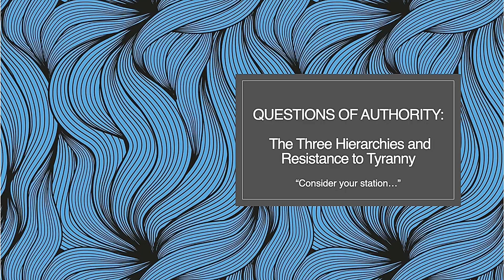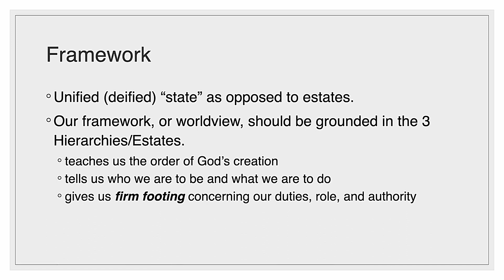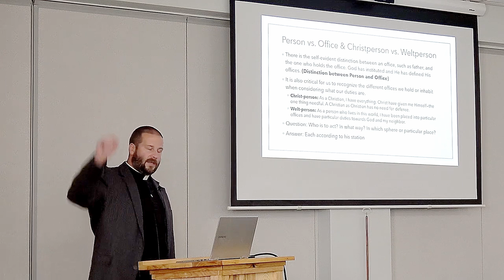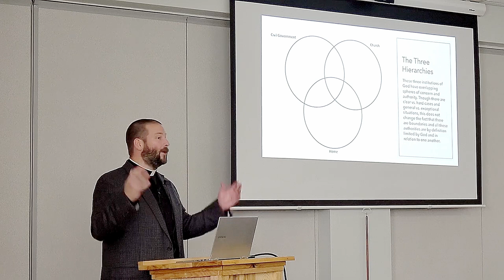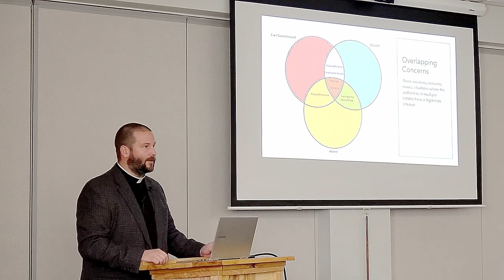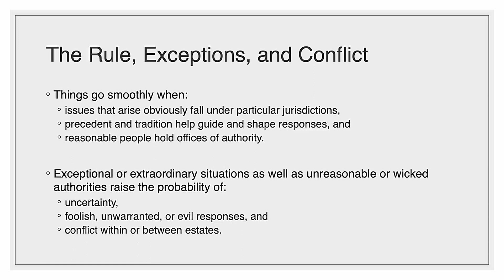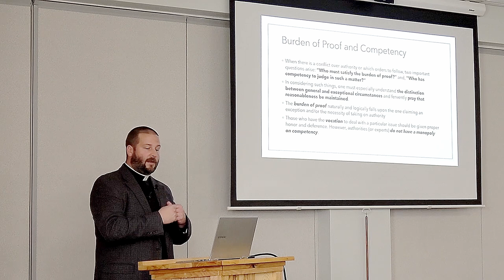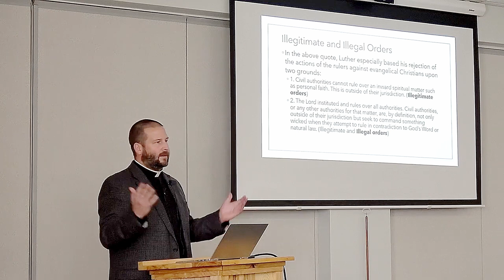Questions of Authority: The Three Estates & Resistance to Tyranny Pt. 2 REMASTERED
Rev. David Ramirez
“Consider your station…”
Novemberfest 2022 Seminar
St. John Lutheran Church Mattoon, IL